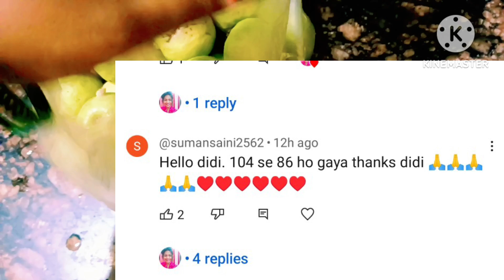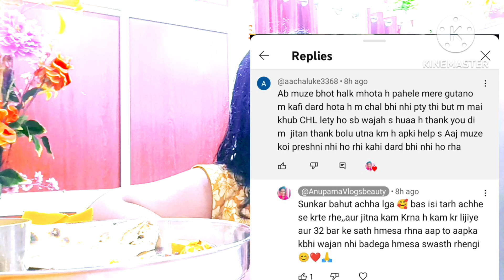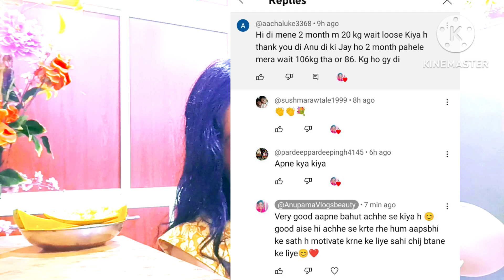आंचल जी ने 2 महीने में 20kg वजन कम किया😱वीडियो में सबूत के साथ दिखाया है आप भी कर सकते हैं आसान से 🥰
आंचल जी ने 2 महीने में 20 वजन कम किया😱वीडियो में सबूत के साथ दिखाया है आप भी कर सकते हैं आसान से 🥰
1 -   Kellogg Muesli

2-   ORGANIC INDIA Tulsi Green tea

3-  NutroVally Raw Chia Seeds for Weight Loss

4 -  NutroVally Apple Cider Vinegar for Weight Loss
Hello my YouTube family welcome back to my channel kaise hain aap sab mein ummid Karti hun aap log acche honge yah Mera block channel hai aur jaise ki main is per aajkal 32 bar formula ka video dalti hun jo ki maine 32 bar se bahut hi teji Se apna vajan Kam Kiya hua hai aur kafi Sara Maine vajan kam Kiya hua hai to bus ISI per main aajkal apna work kar rahi hun aur ISI per main video dalti hun jo ki yah Mera apna khud ka content Hai Mera apna khud ka routine Hai vahi main logon Ko batati hun aur maine bahut sare logon ka vajan khud Apne routine se kam karaya hai jo Ki main apni video mein batati bhi Hun Ki kitne sare logon ka vajan kam ho chuka hai jitna jitna log apna vajan Kam karte Hain ham housewife ke liye to bahut hi achcha hai bina diet ke Bina exercise ke achcha khasa weight loss hota hai ek mahine mein 10 se 15 kg Tak vate kam ho jata hai bina kisi kharch ke Bina kisi ek rupaye kharcha ke aur bahut sare logon ne apna vajan Kam Kiya Hai Meri hi video dekhkar ke agar aapko bhi apna vajan Kam karna hai hamare channel ko subscribe Karen taki Jo bhi main video upload Karun notification sabse pahle aap sabke mobile per pahunche. Kuchh bhi puchna Ho kuchh bhi Janna Ho To ham humne apni channel per bahut sari video upload ki Hui Hai 32 bar se related aap Video dekh sakte hain aur kuchh bhi puchna ho to comment kar sakte hain personally kuchh jankari leni ho to maine discription box mein niche insta id de rakha hai aap vahan mujhe contact kar sakte hain.

my Instagram I'd 👇
anupama_patel.982